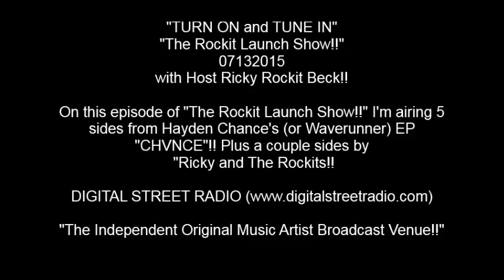The Rockit Launch Show 07-13-15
Digital Street Radio's mission is to promote local independent music in Delaware and around the Delmarva Peninsula. The station will also broadcast shows and events that spotlight small businesses in our area. We hope you make our station your "link" to great music and information right here in our own backyard